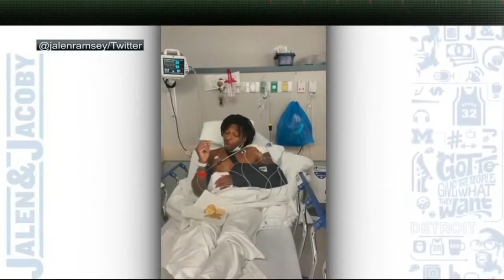Welcome back to Warriors Jalen Rose backlash on Kevin Durant requested a trade from Nets today